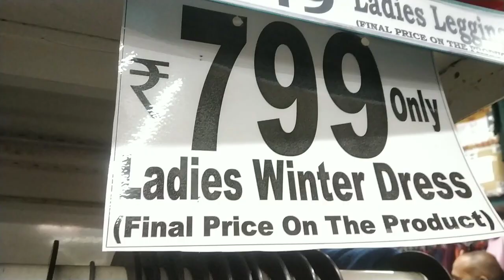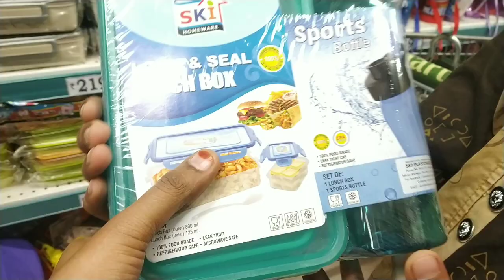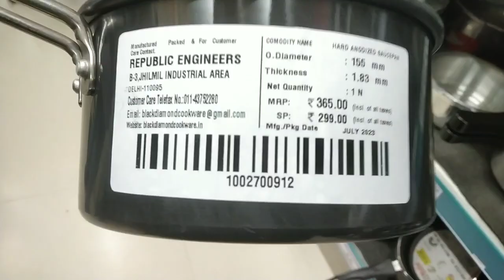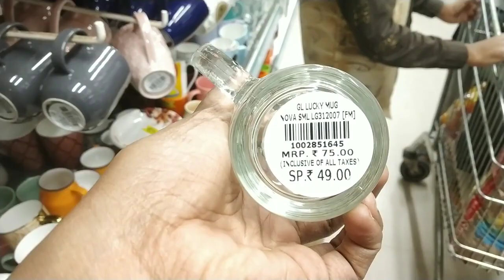D'Mart Latest Today Offers, New Organiser, Kitchen Product Cheapest Price offers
dmart smart organisers
dmart,Smart kitchen products
unique organisers for home
Dmart smart organisers and container
Smart kitchen products
 Dmart cheapest kitchen haul
cheap kitchen products in dmart